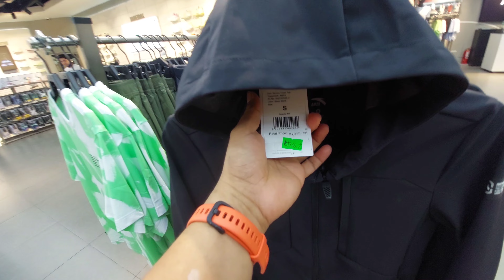ANTA MANILA BAY NEW RELEASED BASKETBALL SHOES UPDATE GH3,KT POUNCE 2, KT7,SHOCK THE GAME ASTIG DITO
ANTA MANILA BAY NEW RELEASED BASKETBALL SHOES UPDATE GH3,KT POUNCE 2, KT7,SHOCK THE GAME ASTIG DITO Flagship Store ng anta ang faming stocks may discounted items pa dito panuurin.

Location: ANTA Store Ayala Malls Manila Bay

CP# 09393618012